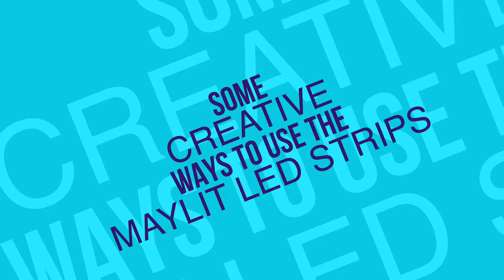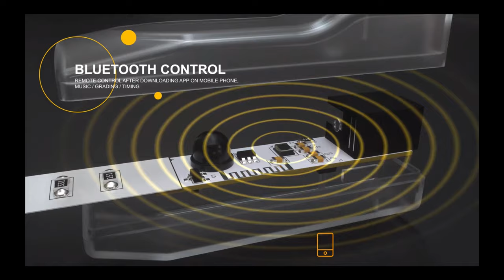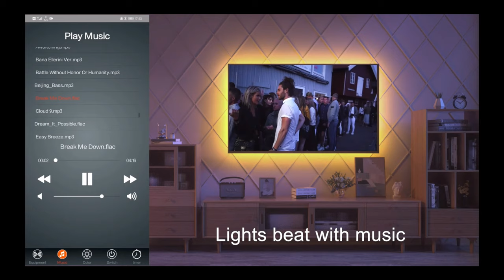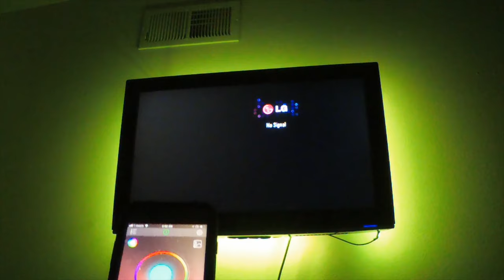GET CREATIVE WITH MAYLIT LED STRIP LIGHTS + GIVEAWAYS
Maylit Light strip
Neewer 3-Pack Dimmable Bi-Color 660 LED
Neewer Led Softbox kit
Fantaseal Mini Tripod
RODE wireless GO
SONY FS5 Mk2
NEEWER 3 pack LED 660
Manfrotto Tripod MVK500AM
APUTURE LIGHT STORM LS C120D II (Amazon)
Aputue Light Dome 2
Aputure Light Storm COB 120d
BMPCC 4K
Mieke 16mm T2.2
Meike 12mm T2.2
Meike 25mm T2.2
CANON M50
CAMVATE quick release 15mm adjustable baseplate (Amazon)
CAMVATE Dtap power outlet (Amazon)
CAMVATE 15mm Rosette Wooden Handgrips (Amazon)
SUTEFOTO PRO STEADYCAM (Amazon)
Camvate Wooden rosette extension handle (Amazon)
CANON M50 CREAOR KIT (Amazon)
SMALL RIG CAGE FOR CANON M50 (Amazon)
CANON 75-300mm LENS (Amazon)
COMICA CVM-SIG.LAV V05 (Amazon)
COMMLITE CM-AEF-MFT CANON EF TO M4/3 SPEED BOOSTER (Amazon)
METABONES SPEED BOOSTER CANON EF TO M4/3 (Amazon)
VAN TRUE N2 PRO DUAL DASH CAM (Amazon)
WINPLUS POWER BANK/ CAR JUMPER (Amazon)
 FANTASEAL BICYCLE MOUNT FOR GOPRO/ACTION CAMS/CAMCORDERS
Gopro Hero 7 black (Amazon)
Gopro Hero 5,6,7 dual charger (Amazon)
cheap 3rd party Hero 5,6,7 dual charger
Dji Osmo Action cam (Amazon)
Bmpcc 4k (Amazon)
Metabones speed booster adapter for Canon FD lens to M4/3
lens (Amazon)
Canon Lens FD 28mm 1:2.8 (Amazon)
Canon 50mm f/1.4 FD Manual Focus Lens
Canon FD 70-210mm f/4.0 Zoom Lens
Canon FD 35-70 mm F/4 MF Zoom Lens
Samsung T5 portable SSD 500Gb (Amazon)
Samsung T5 portable SSD 1TB (Amazon)